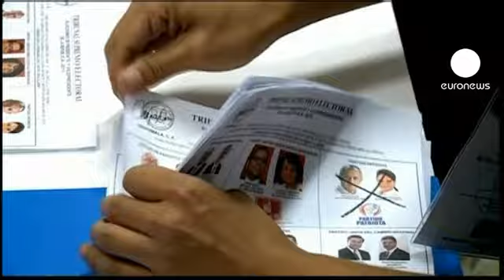Гватемальцы надеются, что...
Отставной генерал, лидер правой Патриотической партии Отто Перес Молина лидирует на президентских выборах в Гватемале. Таковы данные опросов, опубликованные вскоре после закрытия избирательных участков. Молину политологи ещё до выборов считали главным кандидатом на пост главы государства.